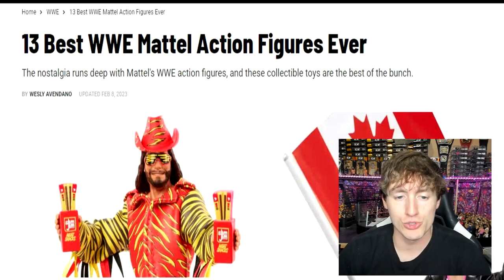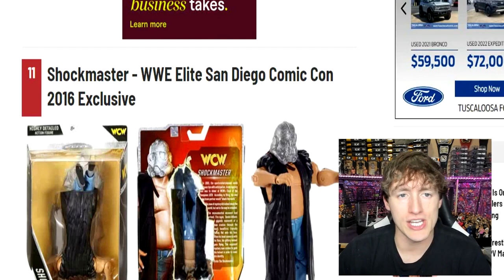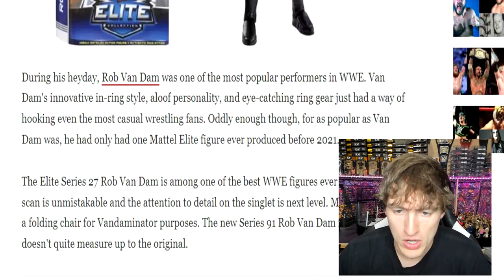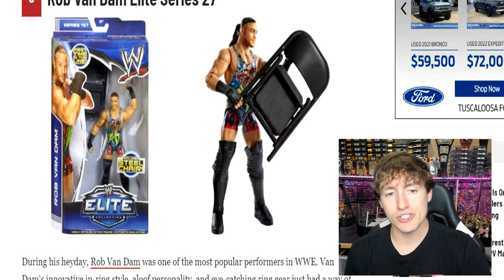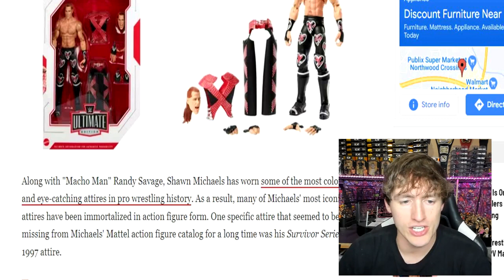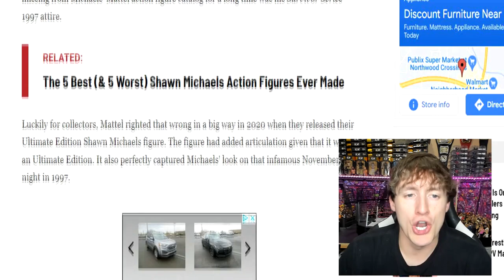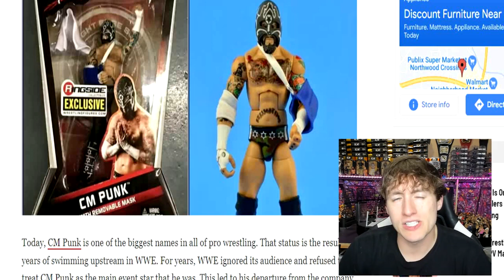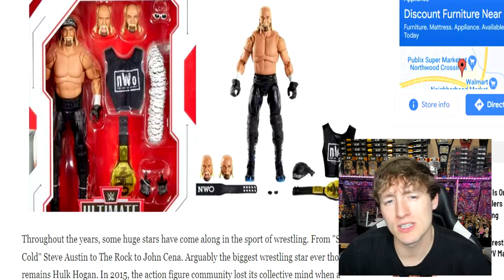I reacted to The 13 BEST WWE Mattel Action Figures Ever!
Today My Damn Toys reacts to THE BEST WWE Mattel action figures ever! Welcome to the home of the BEST WWE figure videos here on YouTube! We do a ton of CUSTOM WWE elite figures, as well tips,tricks, and our very own WWE figure show! GET ALL YOUR EPIC WWE FIGURES AT WRESTLINGFIGURES.COM! GET YOUR WWE ACTION FIGURE LOCKER ROOM & BACKDROPS OVER AT EXTREME-SETS.COM!